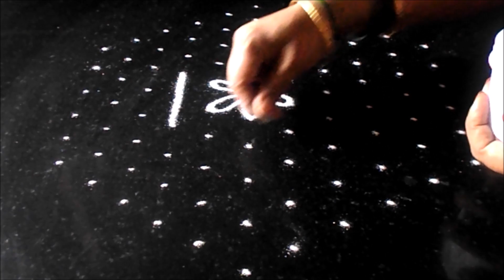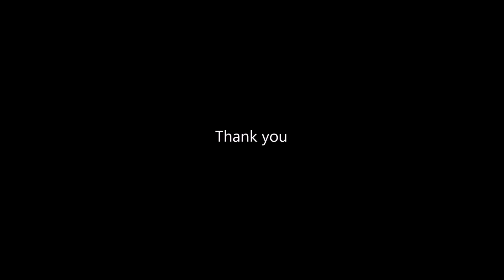Simple Bhogi kolam with 11 to 6 dots | Sudha Balaji muggulu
A simple and easy rangoli with birds patterns for the New Year ,  kolam season

In my opinion in the medium size kolam  category 11 dots kolam are quite popular along with 7 and 9.